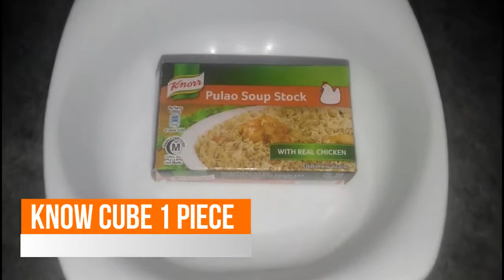How To Make Mutter Chawal Recipe Pakistani At Home Simple In Urdu Video 2017